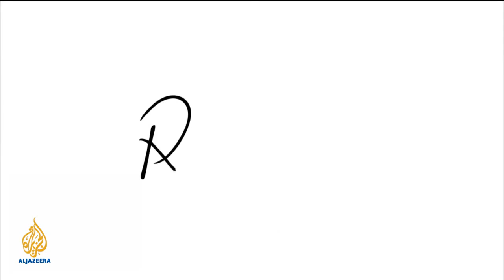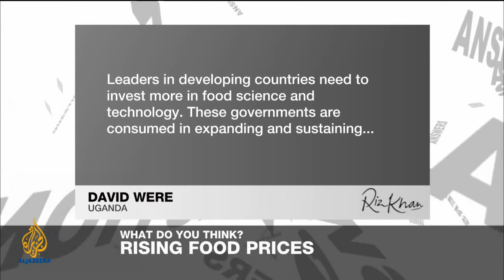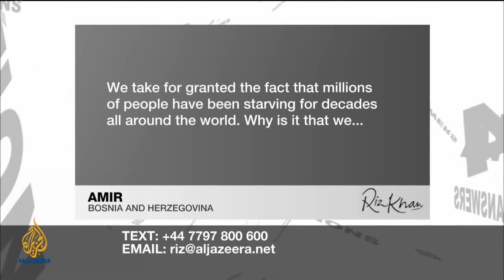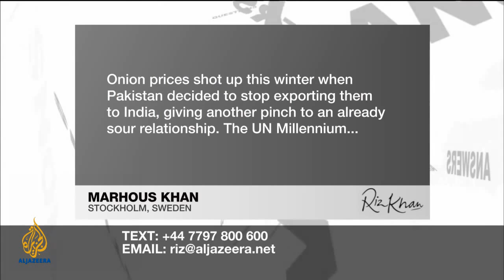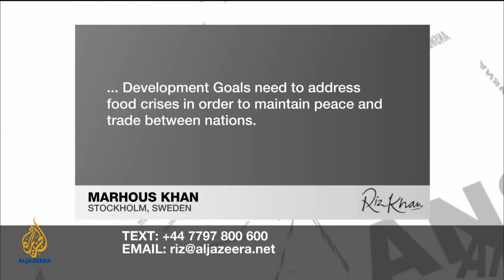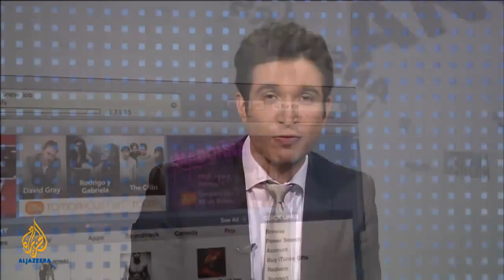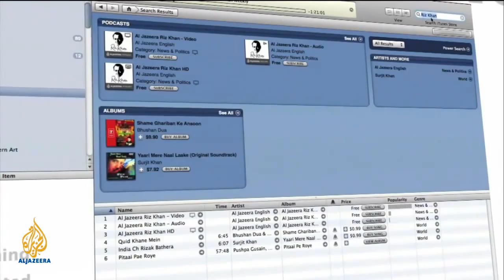Food Crisis: Causes & Solutions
Olivier De Schutter, Lester Brown and Aly Khan Satchu discuss the current food crisis and how we can deal with it. (Al Jazeera's Riz Khan Show , 11 February 2011)